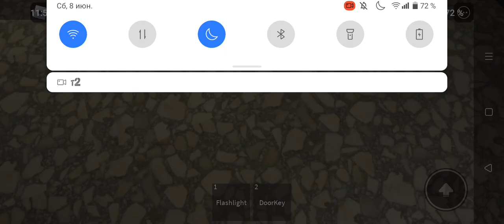СЕТЧАТАЯ ШАХТА ЛИФТ КМЗ 1990х В РОБЛОКСЕ